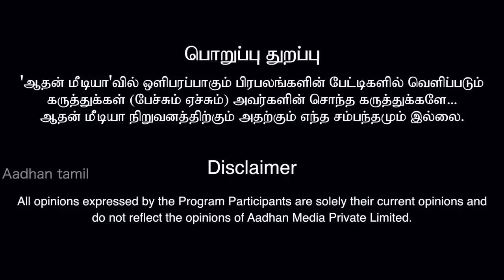ராஜஸ்தானில் காங்கிரஸ் ஆட்சியை கவிழ்க்க குதிரைப்பேரம் - அமெரிக்கை நாராயணன் | Aadhan Tamil